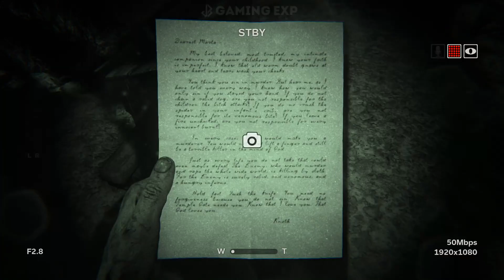OUTLAST 2 Gameplay Walkthrough - PART 4 (THIS IS TOO MUCH...) PINOY COMMENTARY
What’s up guys! It’s JB here back with another video, this time
LETS CONTINUE OUTLAST 2